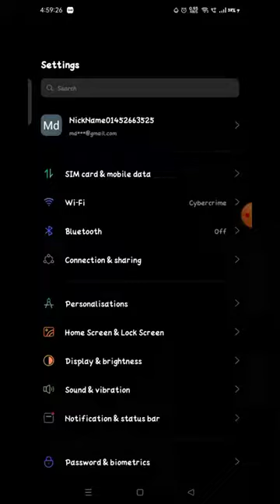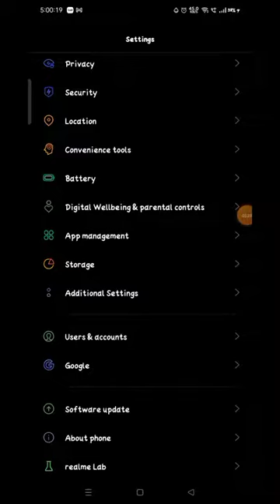Realme Narzo 50A date and time setting me date and time kaise set karen